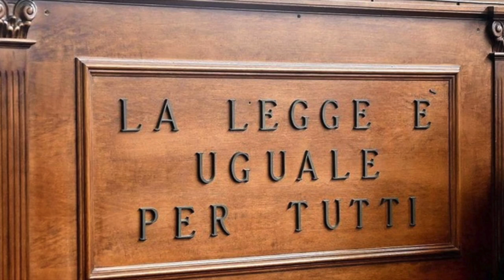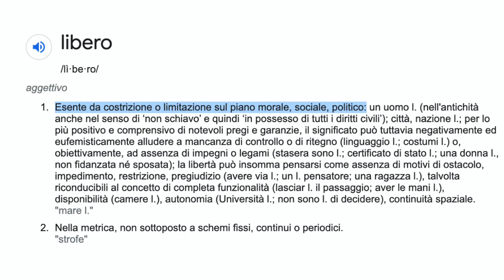Voto, libera disquisizione